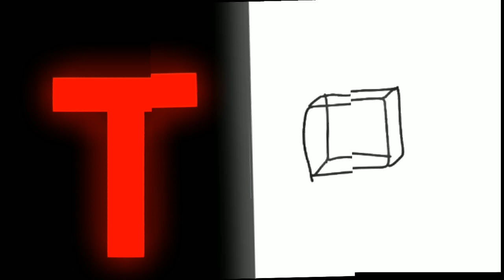random edit 3